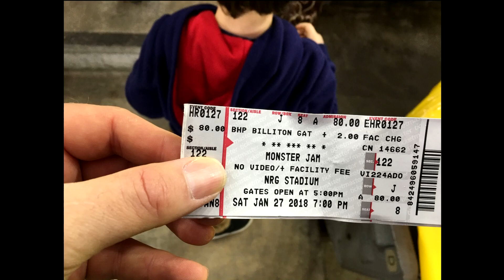27 Jan 2018 David and Daddy at David's 1st Monster Truck Show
David Arthur Reeves and his Daddy David Raymond Reeves at the 27 Jan 2018 Monster Jam, NRG Park, Houston TX